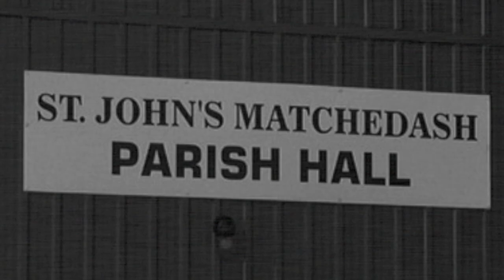St John's Matchedash Parish Hall- written by Lance Anderson performed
Matchedash Parish a multi generational band created by Lance Anderson and Matt Weidinger. Based in Ontario, Canada.